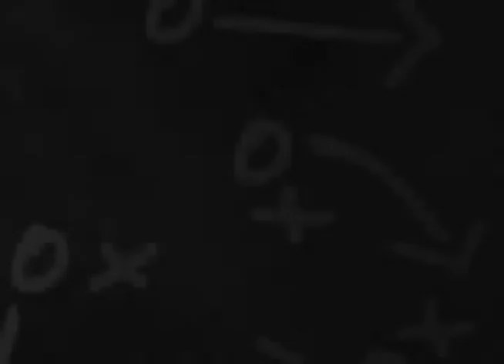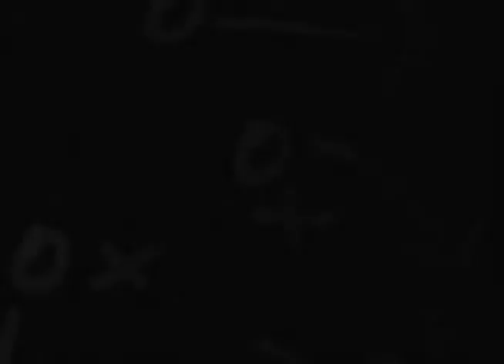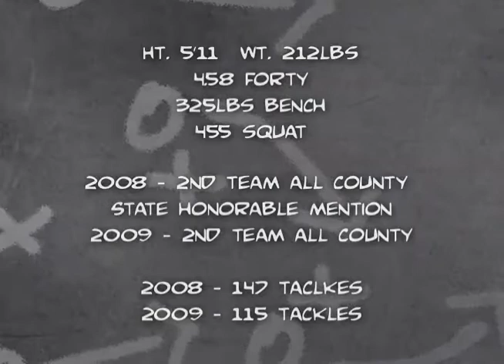#44 Jorge Sanz - Gulliver Prep - Player Highlights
Gulliver Prep Varsity football
#44 Jorge Sanz
Linebacker
Ht. 5'11 Wt. 212lbs